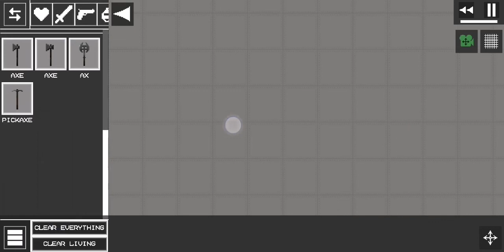The Horror Melon Renault